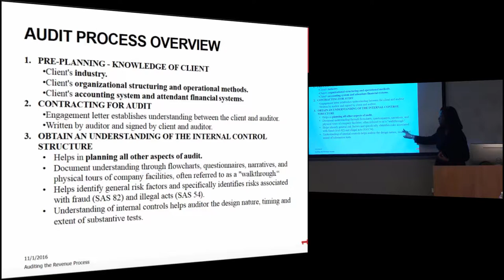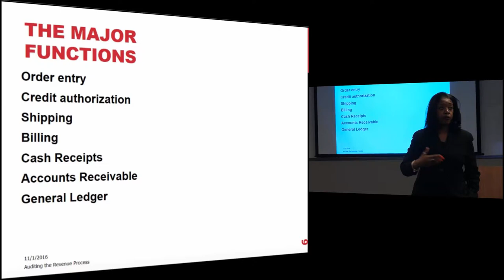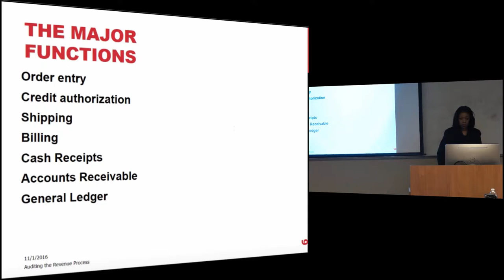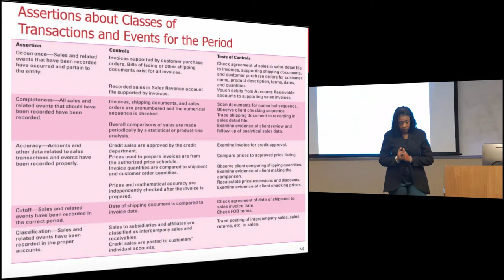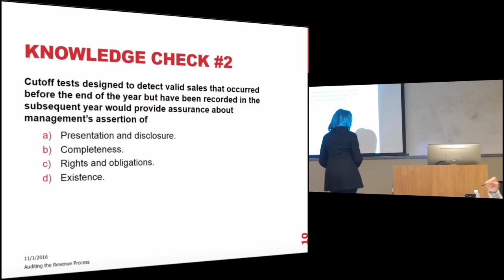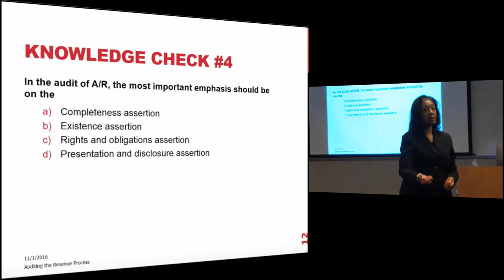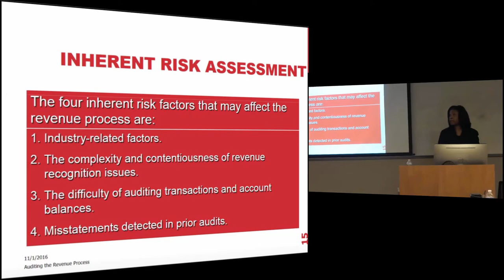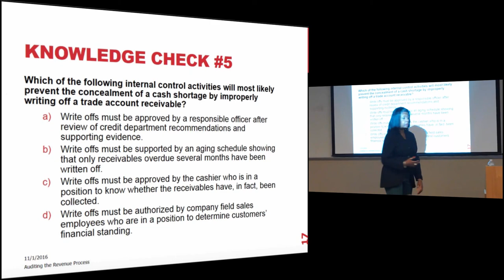Auditing: Lecture 15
Auditing: Professor Brown-Liburd
Lecture #15

Time Stamps:

0:06 Audit Process Overview

9:33 Knowledge Check #1

11:01 The Major Functions

20:41 Audit Evidence in Management Reports and Data Files

26:21 Assertions about Classes of Transactions and Events for the Period

32:32 Assertions and Substantive Procedures in the Revenue and Collection Cycle

36:04 Knowledge Check #2

36:51 Knowledge Check #3

40:07 Assertions about Classes of Transactions and Events for the Period

43:35 Knowledge Check #4

46:28 Key Steps in Designing Audit Approach

51:36 Inherent Risk Assessment

52:44 Inherent Risks

59:08 Knowledge Check #5

Summary of Lecture:

In this lecture, Professor Brown-Liburd discusses the importance of the audit process overview, audit evidence in management reports and data files, assertions about classes of transactions and events for the period, assertions and substantive procedures in the revenue and collection cycle, key steps in designing the audit approach, and inherent risk assessment.